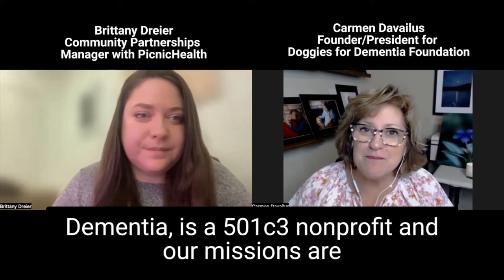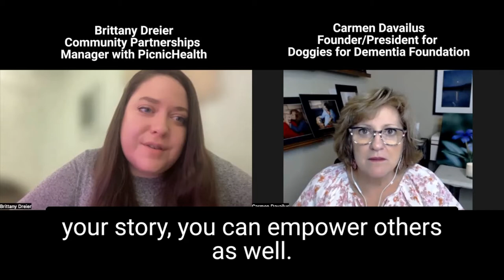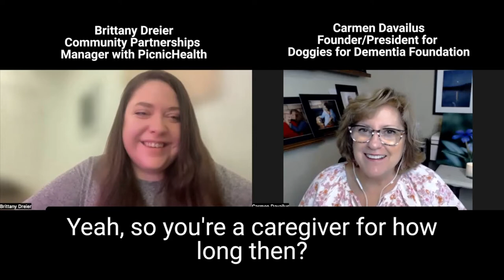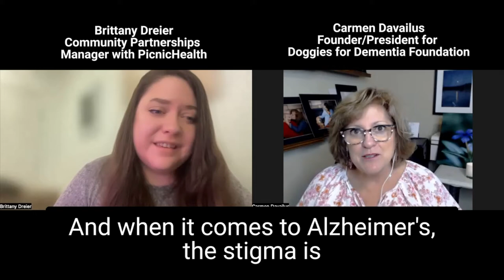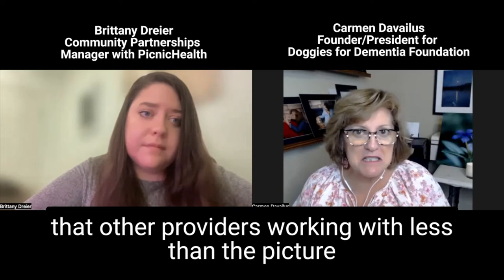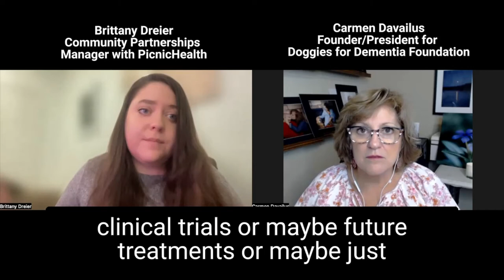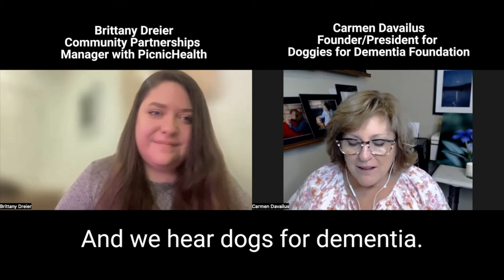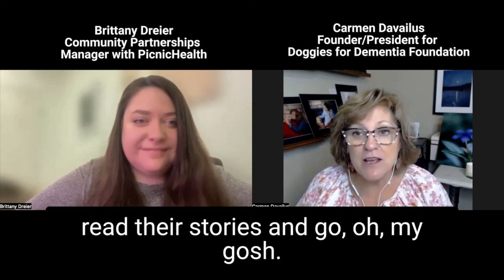Experts Dig in with Brittany Dreier-A Dementia Family Caregiver on a Mission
Welcome to Experts Dig in with Doggies for Dementia! Today's guest is Brittany Dreier. This is an exceptionally personal interview with plenty of important information for every dementia family caregiver. We shared a few laughs too!

Brittany Dreier is the Community Partnerships Manager at PicnicHealth, a tech company that provides you with a digital tool for organizing all of your and your loved ones medical records in one place. It's a wonderful tool AND provides an avenue for research, which is incredibly important for those impacted by dementia. We geek out together about dementia related research for all in addition to clinical trials and also about what it was like to be a caregiver to her mother. In her personal life, Brittany is an absolute dog lover and enjoys spending time with her three dogs doing fun activities like agility. Be sure and leave us a comment or even a question. We will get back to you!

Be sure and check out PicnicHealth!

PicnicHealth collects, digitizes, and secures all of your loved one’s medical records into one online account. The PicnicHealth timeline makes it easy for caregivers, patients, and doctors to view medications, test results, and doctor’s notes. Signup takes less than 10 minutes & they will take care of the rest for you.

You can also opt in to share your anonymized data with leading Alzheimer’s medical researchers. By examining this real world data the researchers can discover answers that can't be found in clinical trials. There is important information in each person's unique health care journey. so share your story. If you are caring for someone with Alzheimers you can sign up on their behalf and manage their medical records with a PicnicHealth account.